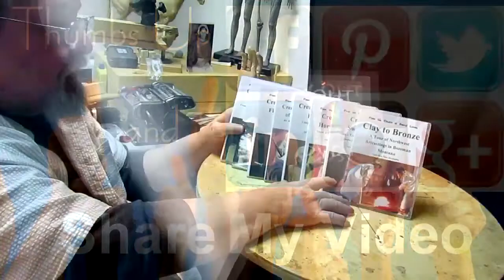I AM THE WAY - Working on his Right Foot